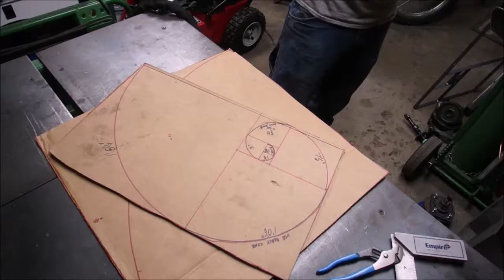Fibonacci Spiral Made of Metal